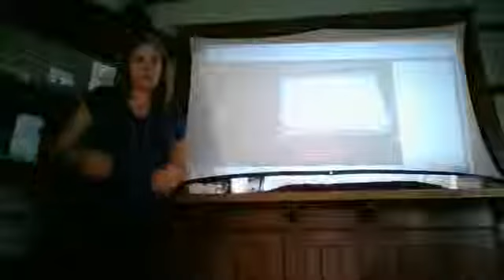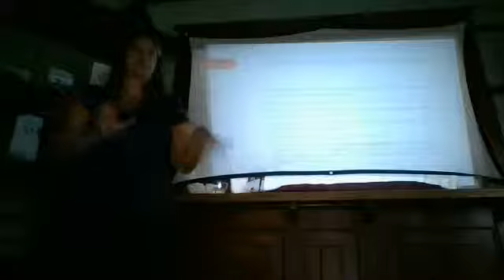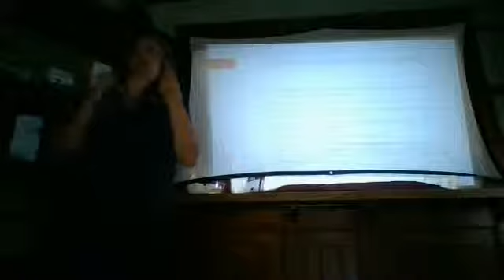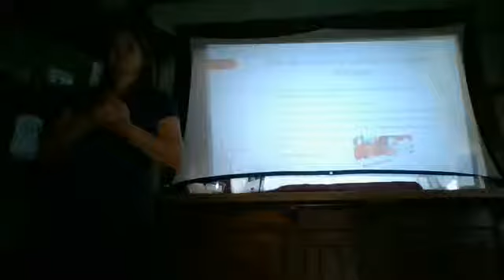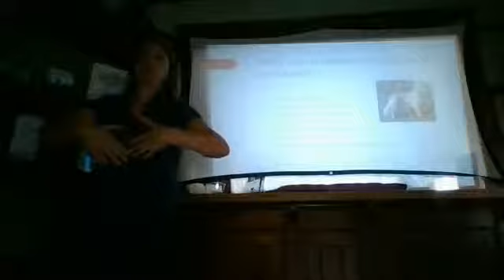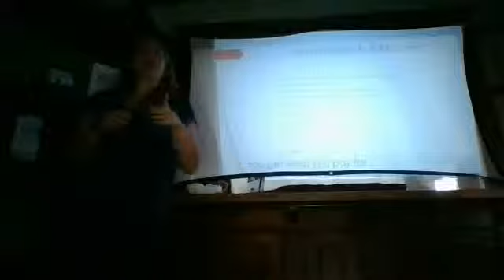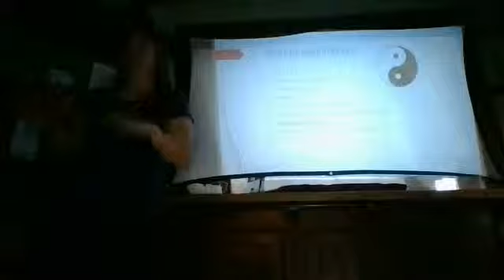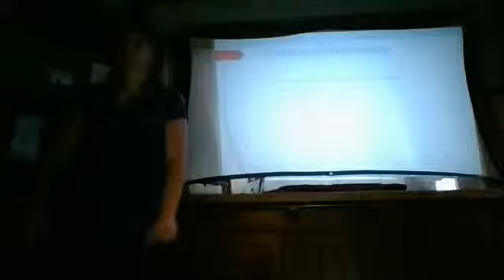FloridaWild Lecture Series 2019: Prevention & Treatment of Cancer Part 1 (Nutrition)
Thank you for joining us for one of our FloridaWild Lectures.  In Part 1 of this lecture, our very own Dr. Erin Holder teaches us about how nutrition plays a key role in both the prevention and treatment of cancer in our pets.